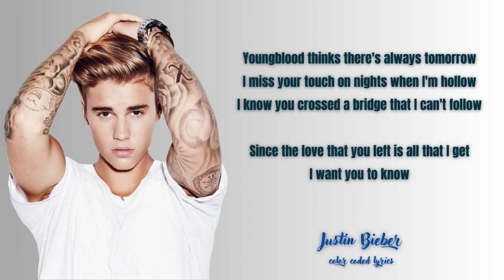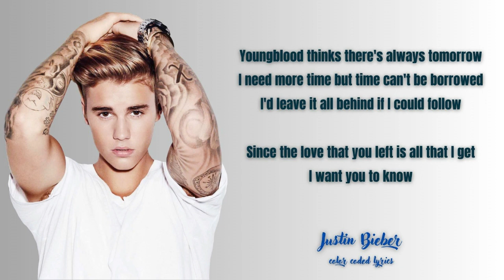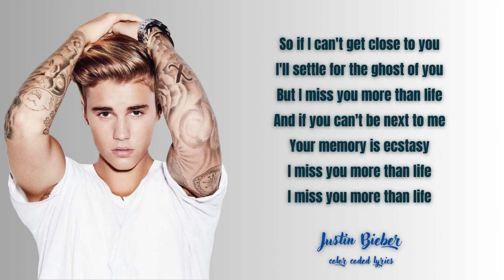Justin Bieber - Ghost lyrics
Dirilis: 2021
Album: Justice
Artis: Justin Bieber
Genre: Pop